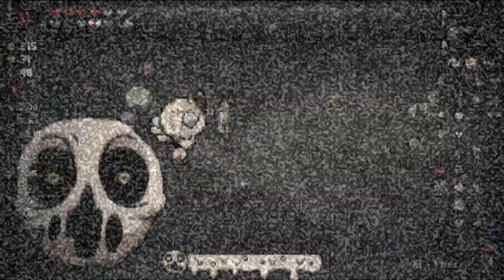Esta carta es la mas rota de todas y este video lo demuestra | Eden | The Binding of Isaac #432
En esta serie planeo desbloquear todo el Isaac hasta sacar el ¡STOP PLAYING!

Mods que utilizo:
[AB+|Rep] External Item Descriptions

The binding of isaac español
The binding of isaac repentance
The binding of isaac repentance español
tboi
racha de eden
rachas de eden
repentance
isaac
español